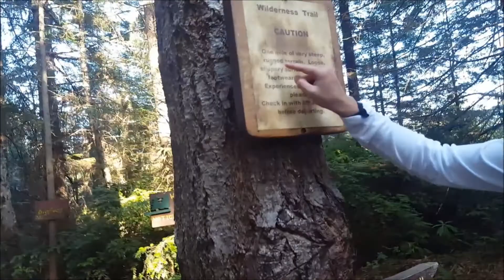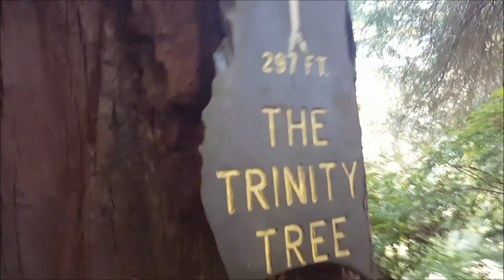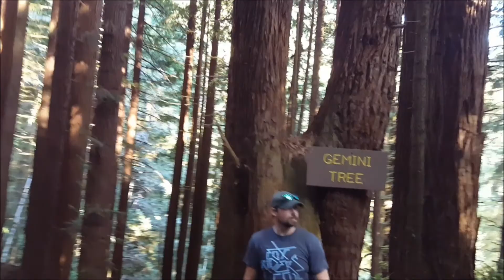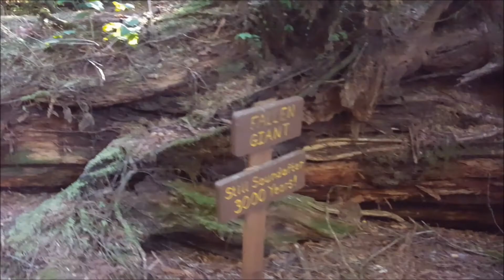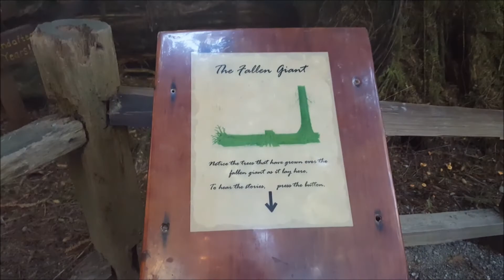FULL TIME RV: These trees are a mystery!!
Some of these trees are 3,000 years old!!

Trees of Mystery and Skytrail Park in Klamath California. We camped one night at the Kamp Klamath. The road was super sketch and it seemed for ever away once you get off the highway, but the hosts and campgrounds we a hidden gem! The park is located between the coastline and Klamath River. Take the Coastal Drive route, that loops you around back to camp. You won't regret it!!

Oh and Kade calls Aubri out BIG TIME in this video!